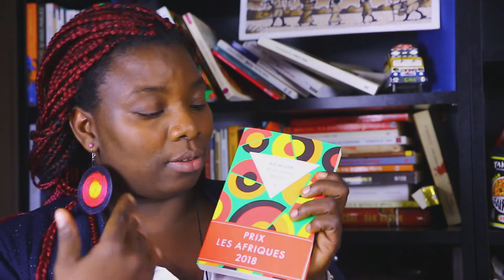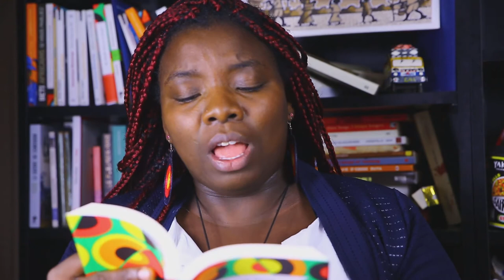By the rivers of Babylon de Kei Miller Zulma, 2017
Holla!
Pour ce 7ème jour, je vous lis un extrait d'un roman que je considère comme un chef d'oeuvre absolu :By the rivers of Babylon de Kei Miller ( Zulma, 2017). C'est un livre à lire AB-SO-LU-MENT! Difficile de choisir un extrait, j'aurai aimé lire tout le roman ah ah! On comprends pourquoi il a remporté le prix Les Afriques 2018, décerné par La CENE littéraire.
Branchez vos écouteurs et bonne écoute !
P.S.: Kei Mille himself m'a surnommé "The Mother of spices" ❤ ❤ ❤ !